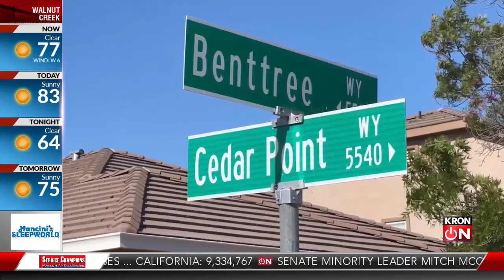Investigation of missing Oakley woman Alexis Gabe continues